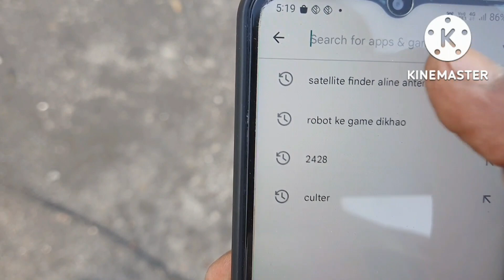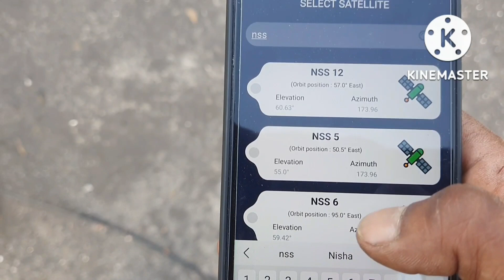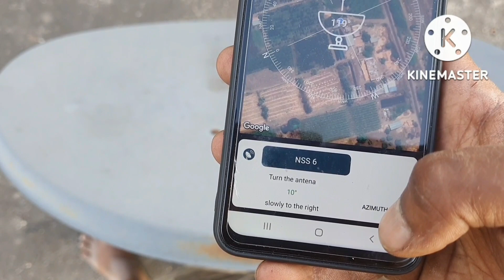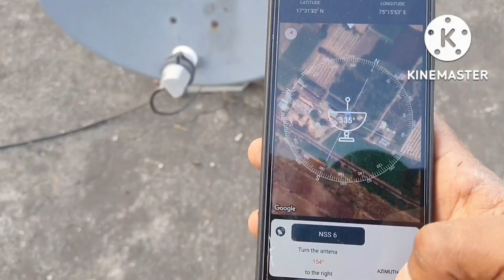dish tv signal kaise set karen | dish tv antenna setting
dish tv signal setting remote
how to dish tv signal setting
dish tv signal setting meter
Dish tv signal kaise set karen
Dish tv signal kaise dekhe
Dish tv signal kaise milaye
Dish tv signal kaise laye
Dish tv frequency setting
Dish tv frequency kaise set karen
Dish tv frequency setting 2022
Satellite director
Satellite finder se dish kaise set kare
Dish tv antenna setting
Dish tv antenna direction in india
dish tv signal setting mobile
dish tricks world
free dish tv signal setting
free dish signal setting dth
alltechnicalsolution
dishtricks
airtel dish tv signal setting
satellite director
airtel dth signal setting
d2h signal setting
satellite finder
how to set dish tv signal
dth signal setting
dish tv signal setting mobile app
dd free dish signal setting
tata sky dish setting
dish tv channel selection
airtel tv signal setting
tatasky is not receiving signal
dish tv signal
airtel digital tv signal setting
tata play signal setting
how to set airtel dish signal
free dish signal setting satellite finder
dish tv setting
satellite director free dish setting
tata sky signal problem solution
dish tv ka signal kaise set kare